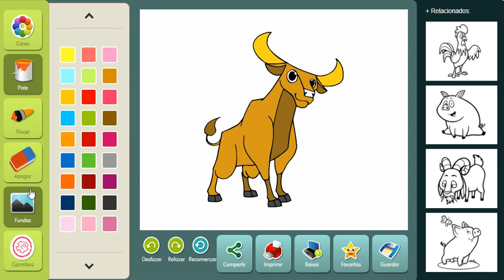🎵 Desenho As Aventura Do Boi Da Cara Preta Completo 🎵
Desenho Oficial Em Português Canal Eduarda Bogarim

Cantigas Populares

Cantigas Populares